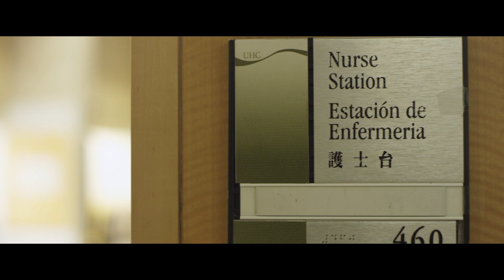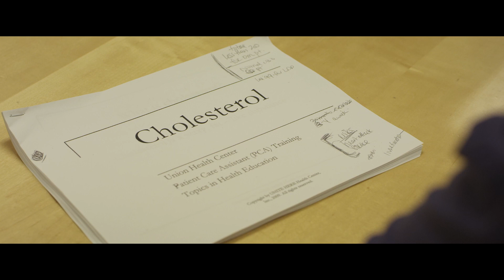Career Ladder: Union Health Center